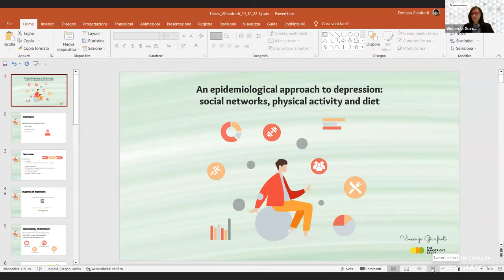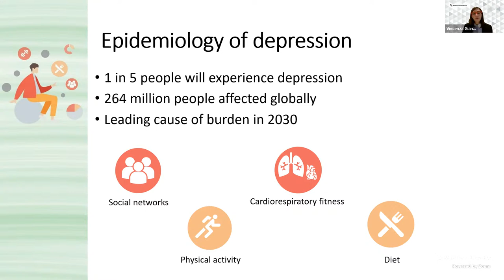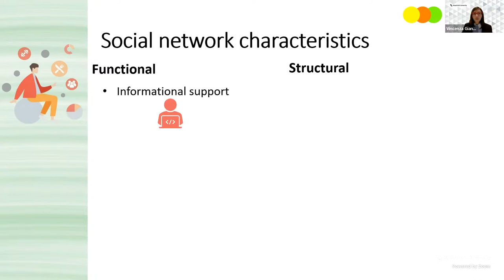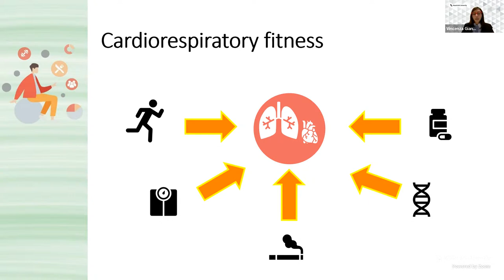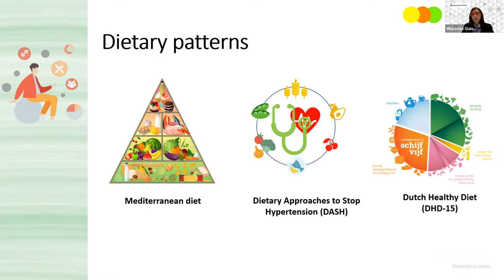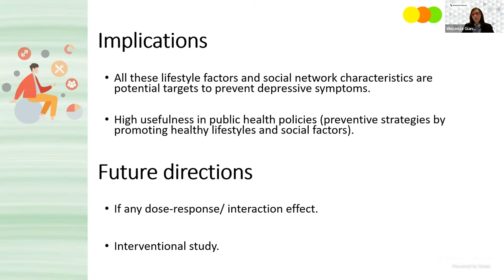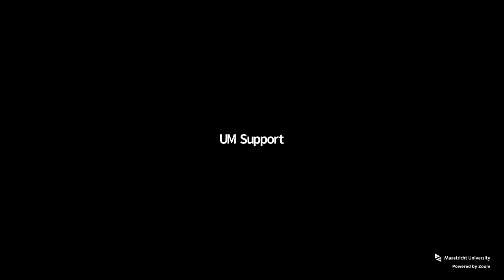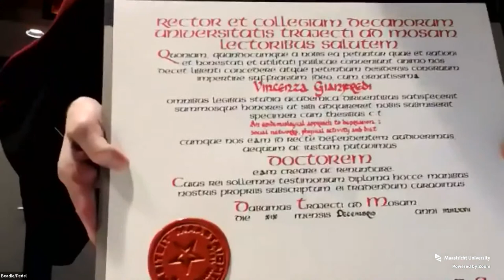Phd Defence of Vincenza Gianfredi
Phd Defence Vincenza Gianfredi,

An epidemiological approach to depression: social networks, physical activity and diet